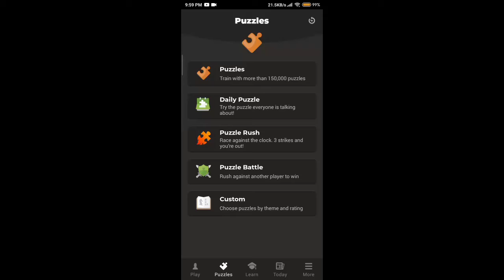Masa-masa bego Haggi😆 - Puzzle Battle Chess Indonesia S2 #2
Gatau kenapa saya mainnya kayak gini😆

Mari budayakan komen setelah selesai menonton video:3

Follow Instagram kami: @xtion_play
Instagram Derry: @i_derry_21
Instagram Haggi: @haggi_wijaya (tapi saya aktifnya di xtion_play)
Kalau pengen join Discord kami silahkan:

Selamat, anda adalah orang terpilih yang berhasil baca deskripsi sampe selesai^^